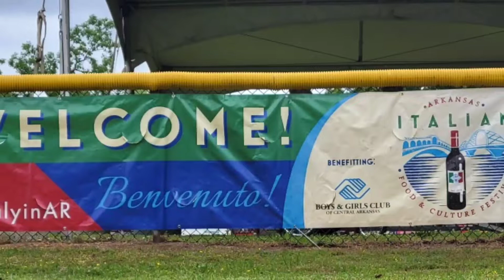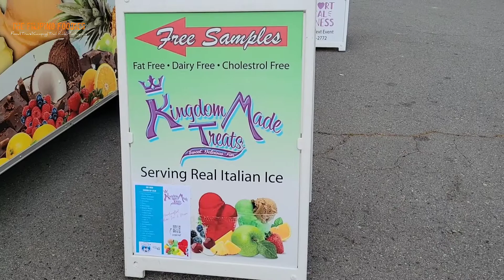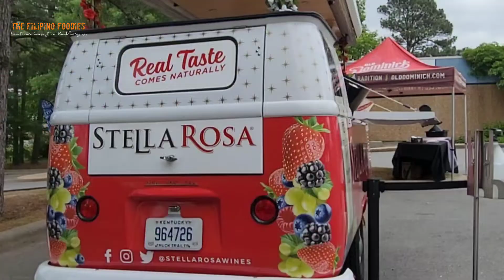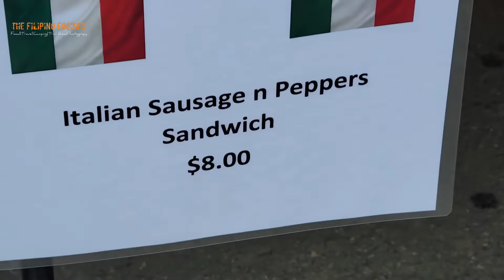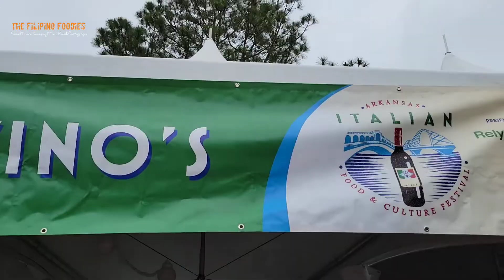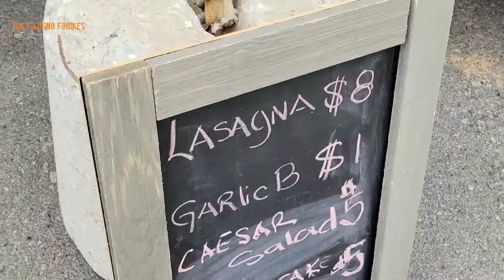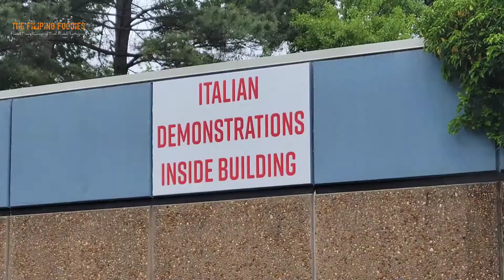Fun Day at Italian Food and Culture Festival| Barefoot Grape Stomping| Little Rock, AR